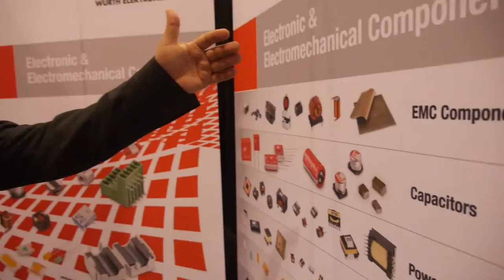IDTechEx Interview with Würth Elektronik: Motion Energy Harvesting Demo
A video interview with Würth Elektronik, taken at the Energy Harvesting & Storage USA exhibition. Würth Elektronik eiSos GmbH & Co. KG is a manufacturer of electronic and electromechanical components for the electronics industry. The product range covers EMC Components, Capacitors, Inductors, RF Inductors and LTCC Components, Transformers, Components for Circuit Protection, Power Modules, LEDs, Connectors, Switches, Power Elements in Press-fit Technology and Assembly Technique.